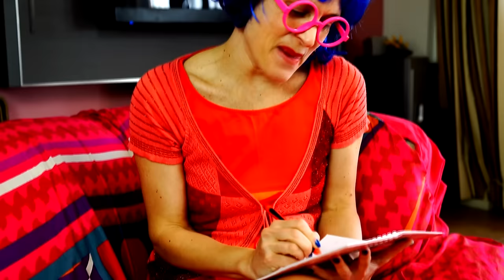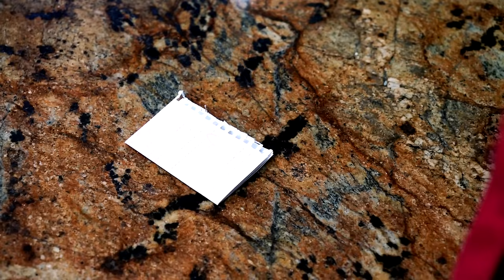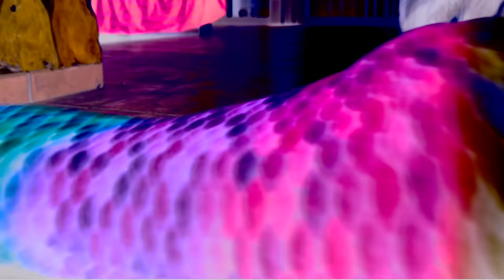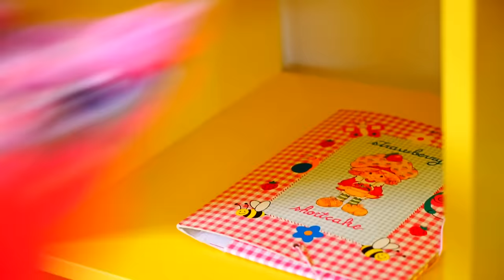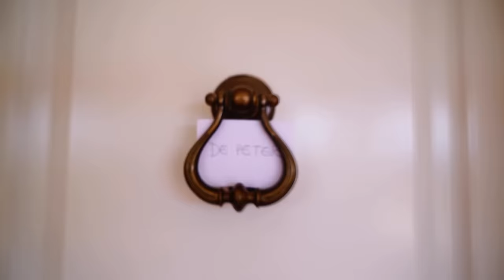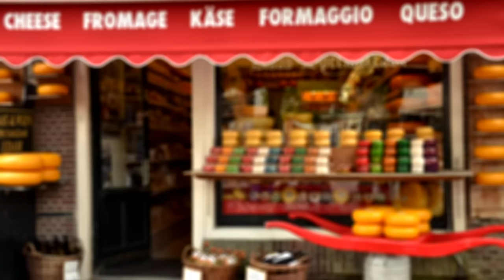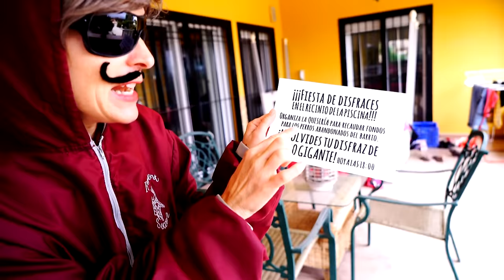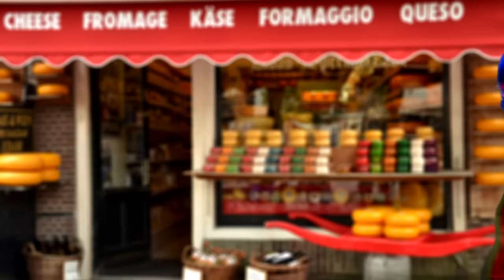MI NOVIO ME ENGAÑA CON MI MEJOR AMIGA 💔😢💔 LA PELICULA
La prima Vera está enamorada del crush de Revoltosa y hará todo lo posible para que el chico, Peter Pan con Queso, se enamore de ella. ¿Terminarán siendo novios o conseguirá Revoltosa cumplir su gran sueño?
¡Película entera gratis en español!